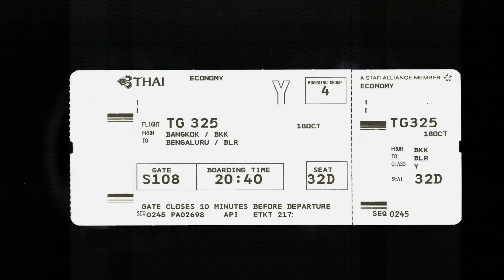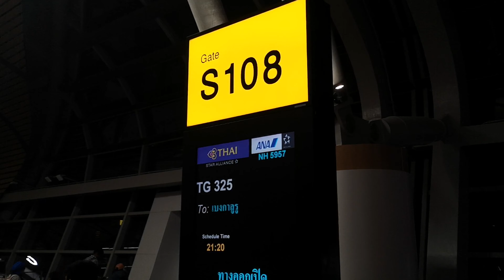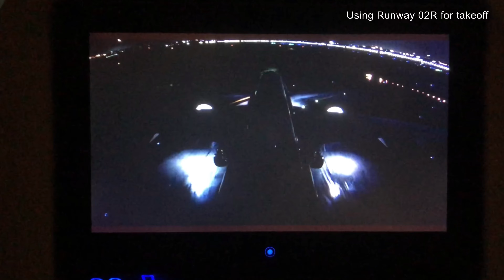[Flight Review] TG325 Bangkok - Bangalore | Thai Airways A350 (Economy Class) | 18 Oct 2024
Flying Thai Airways to Bangalore! The only full-service airline on this route using a wide-body aircraft. Our journey passing over Ratchaburi, entering Burma and crossing the Bay of Bengal. We touched Indian mainland near Chennai, then descended over Chittoor before landing smoothly in BLR. Great comfort and service—loved the experience!

Trip Details
Airlines : Thai Airways International [THA]
Flight : TG325
Date : 18 October 2024
From : Bangkok Suvarnabhumi Intl. [BKK] Thailand
To :  Bengaluru Kempegowda Intl. - T2 [BLR] India
Dep Gate : S108
Arr Gate : D1 [Bay V55]
Aircraft : Airbus A350-900
Regist. : HS-THN 'Khiri Rat Nikhom' aged 6.6 yrs.
Seat : 32D
STD : 21.20
ATD : 21.55 [35 mins. late]
STA : 23.25
ATA : 23.25 [on time]
Cruising Altitude : 40,000 ft.
Total Flight Time : 3 hrs. 0 min.

Full Takeoff Shorts

Full Landing Shorts

00:00 Intro
00:08 Suvarnabhumi
00:45 SAT-1
01:27 Boarding
01:54 Departure
02:13 Inflight
02:20 Service
02:34 Inflight
03:10 Descending
03:30 Arrival